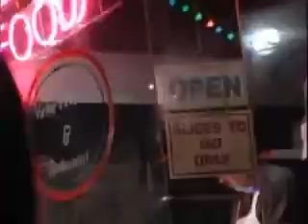sugarland rock ! ♪ ♫ ❤ ♫ ♪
Meeting sugarland! Plain whites singing,Take me away